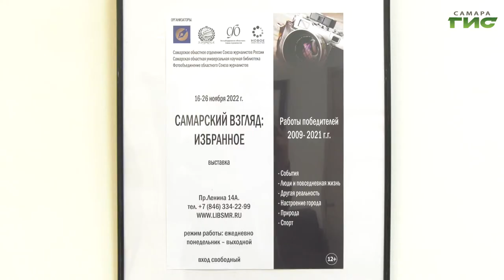В областной библиотеке открылась выставка "Самарский взгляд: избранное"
Природа, судьбы людей, эмоции и спорт. В областной библиотеке открылась фотовыставка "Самарский взгляд: избранное". Там можно увидеть 220 лучших работ фотохудожников из разных уголков нашей страны. Одной из первых на экспозиции побывала  наша съёмочная группа.